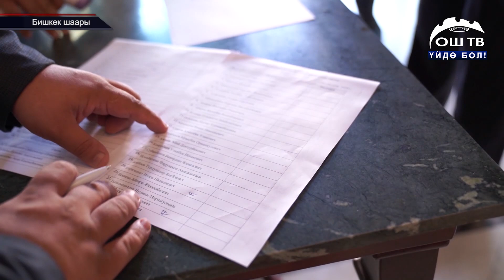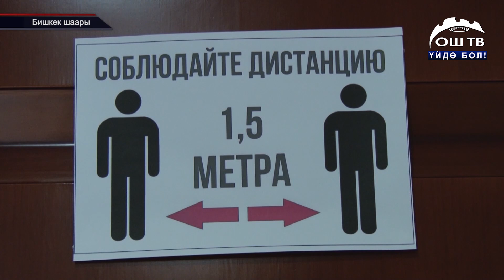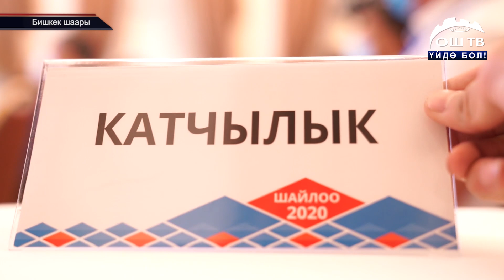Бүгүн "БИРИМДИК" саясий партиясынын курултайы өттү